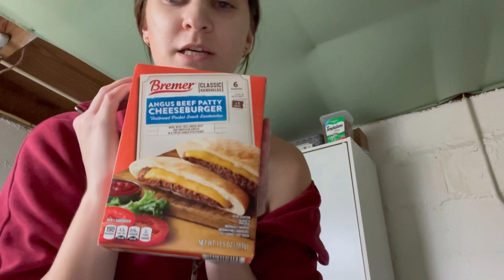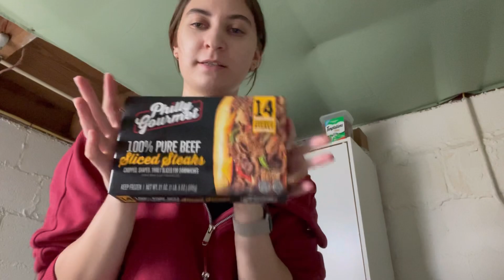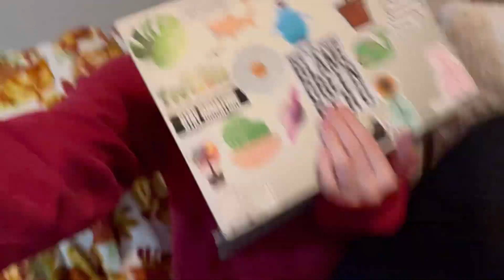Productive October Days 2024 | Weekend in my Life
Spend an October weekend in my life with me! In this video I plan & prep for October 2024, do some cleaning around my living space, catch up on editing, plan for upcoming videos, & go for a grocery run. I hope you enjoy this productive weekend in my life as I get ready for the fall season and try to be as productive as I can throughout the entire weekend.